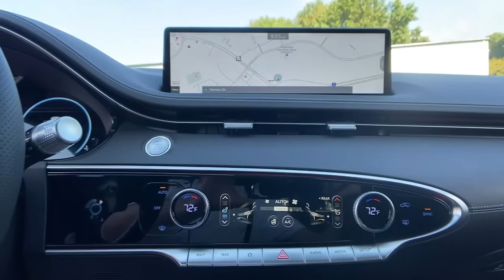2022 Genesis GV70 Newnan, Peach Tree, Carrollton, Grantville, Palmetto, GA T2B7040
Adriatic Blue New 2022 Genesis GV70 available in Newnan, Georgia at  at Southtowne Hyundai Newnan. Servicing the Peach Tree, Carrollton, Grantville, Palmetto, GA area.
2022 Genesis GV70 3.5T Sport - Stock#: T2B7040 - VIN#: KMUMCDTC3NU040592

800 Bullsboro Dr.

2022 Genesis GV70 3.5T Sport Advanced and Prestige Package Adriatic Blue 4D Sport Utility AWD 8-Speed Automatic 3.5L DOHCbrBlind-Spot View Monitor Genesis Digital Key Heated Steering Wheel Layered Edge Backlit Trim Leatherette Upper Instrument & Door Panels Lexicon Premium Audio Nappa Leather Seating Surfaces w/Sport Quilting Option Group 05 Parking Distance Warning - Forward Rear Parking Collision-Avoidance Assist Remote Smart Parking Assist Sport Advanced Package Sport Prestige Package Suede Headliner Surround View Monitor.brTHIS VEHICLE INCLUDES THE FOLLOWING FEATURES AND OPTIONS: Sport Advanced Package (Blind-Spot View Monitor Genesis Digital Key Heated Steering Wheel Layered Edge Backlit Trim Leatherette Upper Instrument & Door Panels Lexicon Premium Audio Nappa Leather Seating Surfaces w/Sport Quilting Option Group 05 Parking Distance Warning - Forward Rear Parking Collision-Avoidance Assist Remote Smart Parking Assist Suede Headliner and Surround View Monitor) Sport Prestige Package 3.909 Axle Ratio 4-Wheel Disc Brakes 9 Speakers ABS brakes Air Conditioning Alloy wheels AM/FM radio: SiriusXM Android Auto & Apple CarPlay Anti-whiplash front head restraints Auto High-beam Headlights Auto-dimming door mirrors Auto-dimming Rear-View mirror Automatic temperature control Brake assist Bumpers: body-color Delay-off headlights Driver door bin Driver vanity mirror Dual front impact airbags Dual front side impact airbags Electronic Stability Control Emergency communication system Exterior Parking Camera Rear Four wheel independent suspension Front anti-roll bar Front Bucket Seats Front Center Armrest w/Storage Front dual zone A/C Front reading lights Fully automatic headlights Garage door transmitter: HomeLink Heated & Ventilated Front Bucket Seats Heated door mirrors Heated front seats Illuminated entry Knee airbag Leather Seating Surfaces w/Mesh Insert Low tire pressure warning Memory seat Navigation System Occupant sensing airbag Outside temperature display Overhead airbag Panic alarm Passenger door bin Passenger vanity mirror Power door mirrors Power driver seat Power Liftgate Power moonroof Power passenger seat Power steering Power windows Radio: AM/FM/SiriusXM/HD Premium Audio System Rain sensing wipers Rear anti-roll bar Rear Parking Sensors Rear reading lights Rear seat center armrest Rear window defroster Remote keyless entry Roof rack: rails only Security system Speed control Speed-sensing steering Speed-Sensitive Wipers Split folding rear seat Spoiler Steering wheel memory Steering wheel mounted audio controls Tachometer Telescoping steering wheel Tilt steering wheel Traction control Trip computer Turn signal indicator mirrors Variably intermittent wipers Ventilated front seats and Wheels: 19 Dark Hyper Silver Aluminum.brSouthTowne is a family owned and operated full-service dealer serving the communities of Newnan Peachtree City Carrollton Griffin LaGrange Columbus Union City Morrow Riverdale Fayetteville and the rest of Greater Atlanta for more than 25 years. We are 100% committed to ensuring this will be the most pleasant car-buying and ownership experience youve encountered. We look forward to the opportunity to earn your business. Price does not include tax tag title fees or doc fee of $897.